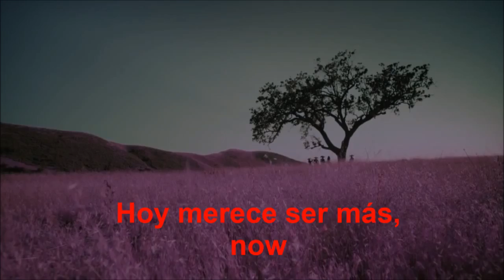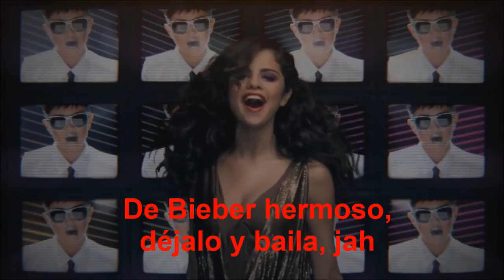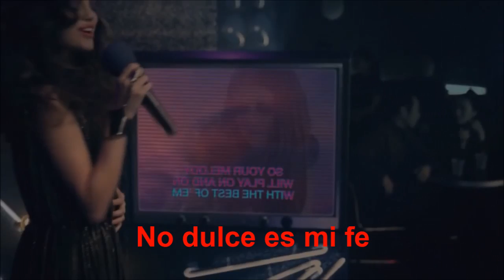Love You Like A Love Song - Selena Gomez (Mensajes Subliminales)